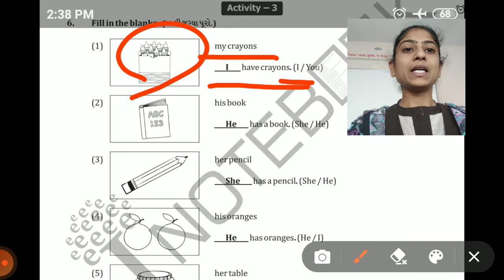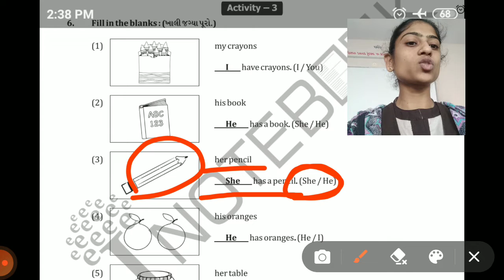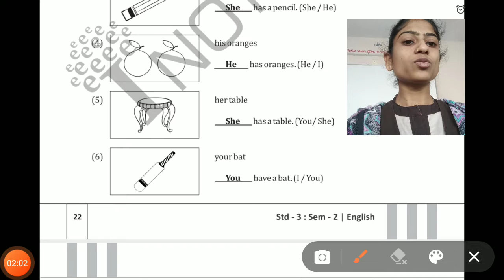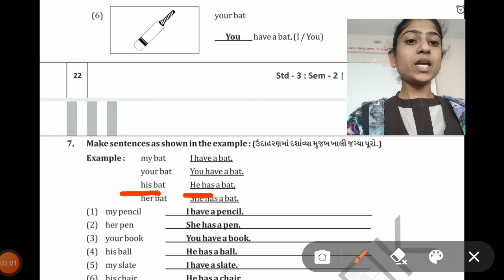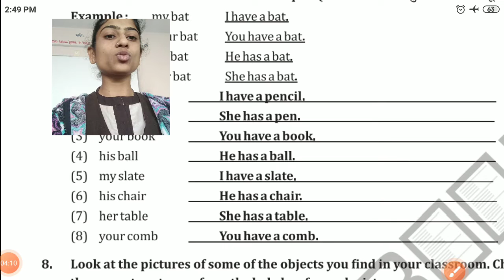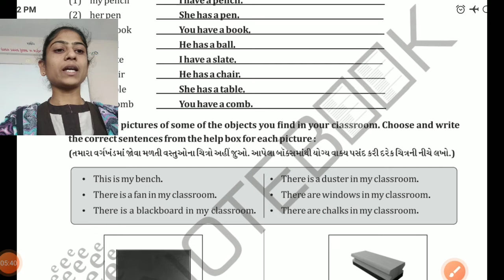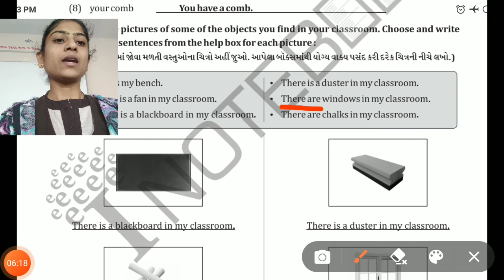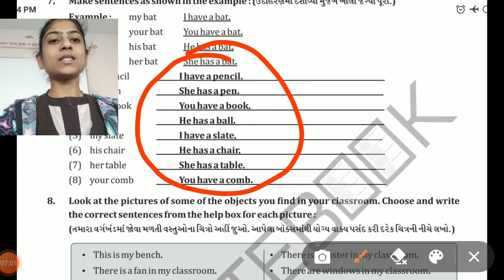sd 3 sub english unit 5 I book act 3